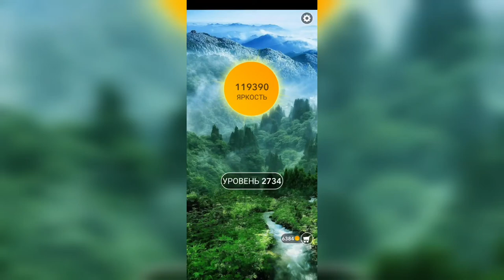Word / Слово Крест: Поиск русского кроссворда / Уровень 2734